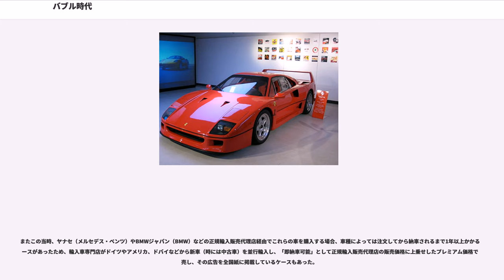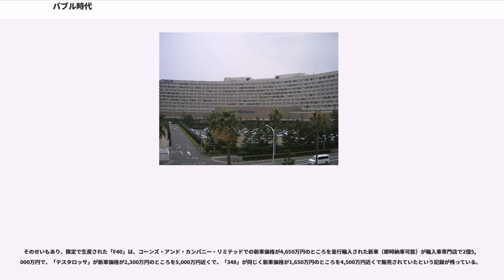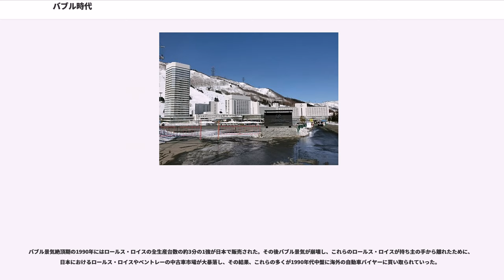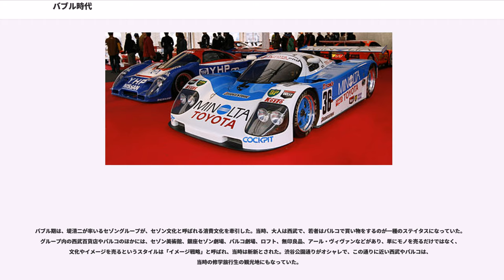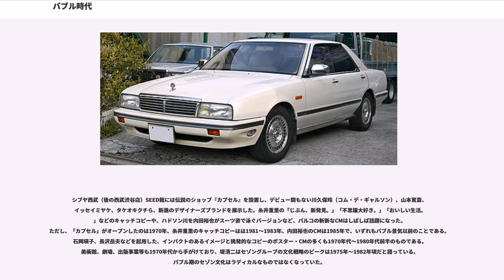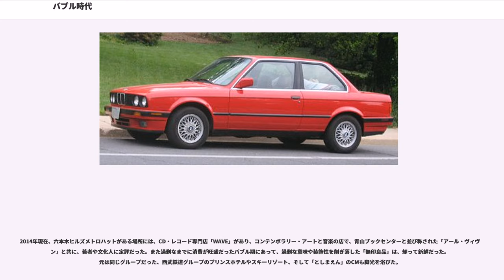バブル時代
バブル時代（バブルじだい）では、1985年から1991年までの日本で起こったバブル景気の時代について記述する。

潤沢な資金を背景に大都市の再開発の動きが活発になった。1980年代後半、東京原宿の「原宿セントラルアパート」のビルは、大規模な地上げの舞台となった。

都心の優良地区には、地権が細分化された上に借地借家が多数混在し、権利関係が複雑に絡んでいるケースがあった。日本においては、借地借家法によって借主の権利が保護されていたため、土地をまとめて大規模開発をするプロジェクトは必然的に推進が困難となった。そのため、大都市周辺の土地取得のため、大手不動産会社を代表したり、依頼を受けた地上げ屋（主に暴力団員）の強引な手口による「地上げ」が行われるようになり、社会問題となった。東京都内では、暴力団も含んだ地上げ屋による土地所有者への嫌がらせが横行し、放火なども相次いだ。

しかし、計画を完遂できないままにプロジェクトが中止されるケースも多数生じ、バブル崩壊後には往々虫食い状態の利用しにくい空き地が残されることとなった。これらの空き地は「バブルの爪あと」などとも呼ばれる。

バブル経済下では金融・資産運用で大幅な利益を上げる例が強調され、企業においても本業で細々と着実に利益を上げたり、保有株式の配当金等よる利益（インカムゲイン）を上げるのでなく、所有する土地や金融資産を運用して大きな収益（キャピタルゲイン）を上げる「財テク（○○転がし）」に腐心する例もあった。

潤沢な資金による買い漁りの対象は、NTT株の公開に伴う一般投資家による投資や、フェラーリやロールス・ロイス、ベントレーなどの高級輸入車、サザビーズなどが開催したオークションによるゴッホやルノワールなどの絵画や骨董品、にまで及ぶなど、企業や富裕層のみならず、一般人まで巻き込んだ一大消費ブームが起きた。

これらの背景には、中小企業主に対する融資が緩くなったことや、企業に勤めて新居購入のために貯金をしていた世帯が、土地価格の急激な上昇のため新居取得を諦め、新車購入や旅行、消費に走ったことが原因として挙げられる。

1989年に内需拡大の掛け声とともに、所得税の国税地方税を合計した最高税率が88％から75％に引き下げられ、富裕層を中心に手取り収入が最大2倍近く増えたことが、資金供給に追い打ちをかけた形になっている。

民間企業が好景気を受けた好業績を糧に、更に営業規模を拡大したり経営多角化を行うために新卒者向けの募集人数を拡大し、学生の獲得競争が激しくなった。多く企業が学生の目を惹き付けることを目的にテレビで企業広告を行い、立派な企業パンフレットを作成・配布して学生の確保に走った他、青田買いの一環として、都市部の大学生が主宰するイベント系サークルやそれらが企画するイベントへの協賛を行った。

学生の確保に成功した企業が内定者を他社に取られないようにするため、研修等と称して国内旅行や海外旅行に連れ出し他社と連絡ができないような隔離状態に置く、いわゆる「隔離旅行」を行った他、「内定を辞退した学生に人事担当者が暴行した」というような都市伝説まで囁かれるようになった（都市伝説一覧を参照）。

これらの背景には急激な経済膨張・業務拡大のため、夜中2時過ぎまでの残業や月に1～2日程度しか休みが取れないといった事態がざらになるなどの深刻な人手不足があり、早急に人員を確保することが急務だった。体育会系の学生は我慢強く体力があり、上下関係による人脈で後輩学生を入社させやすいというので企業からは人気があった。特に証券等は、現場が人手不足だったので、OBを通じて学生に食事を振る舞うなどしてまで入社させた。

ただし注意を要するのは、この時代には全ての大学生が誰しも一流企業への就職が楽であったわけではなく、就職人気上位30社程度の一流企業に限定すると「指定校制度」の存在と短期大学を含め大学進学率が同世代の3割程度であったことに留意する必要がある。すなわち主に恩恵を得たのは東京圏の国立・上位私立大学、及び京阪神圏の国立大学である。したがって一流企業は満遍なくあらゆる大学からの採用を増加させたのではなく、バブル景気以前より長年にわたって存在していた指定校に在学する学生の採用を大幅に増加させたことがこの時期の売り手市場の傾向である。その意味でインターネット等でのエントリー制度が主流となった現在のほうが、...